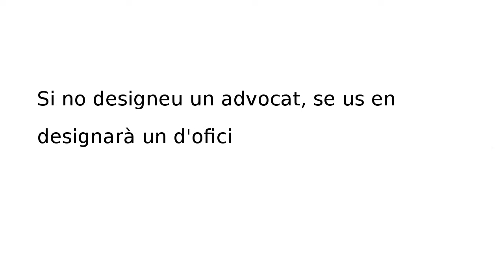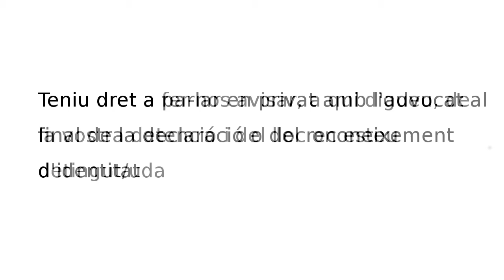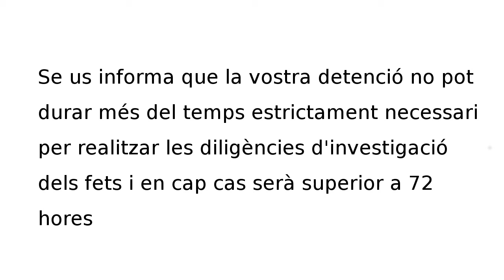drets del detingut